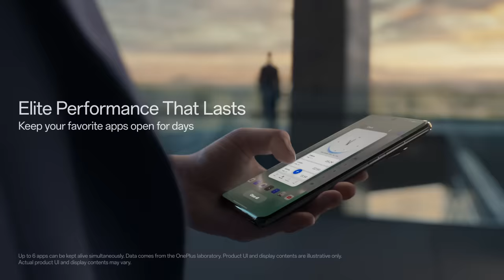OnePlus 12 - Smooth Beyond Belief